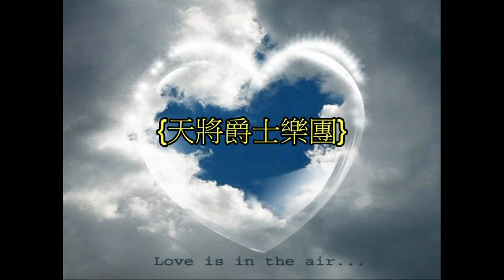天將樂團~台南婚宴4